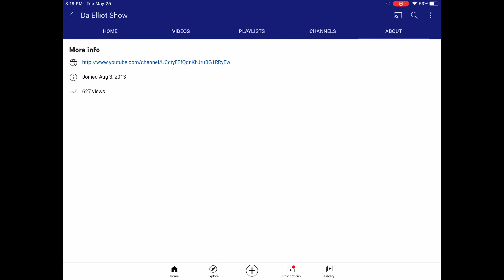Thanks for so many views guys! And thanks for thoughs subscribers!